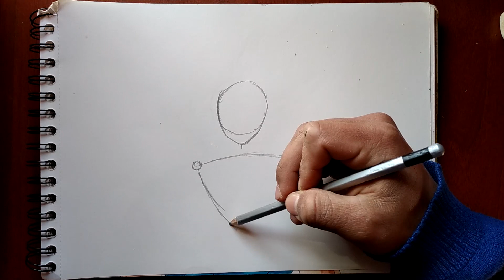Como dibujar a trunks / how to draw trunks | Drope Art